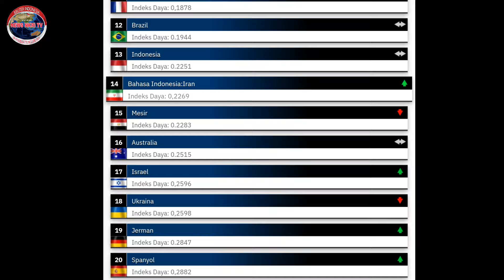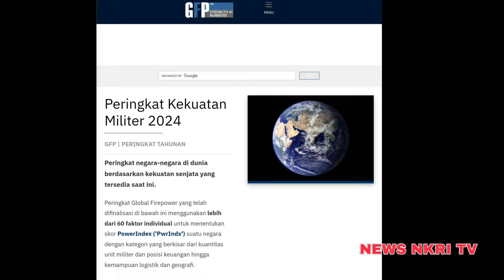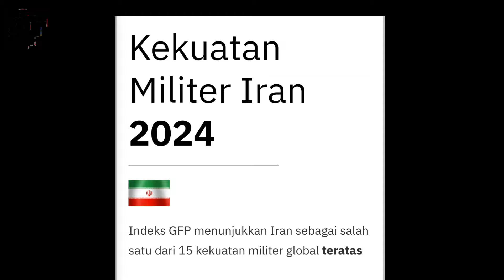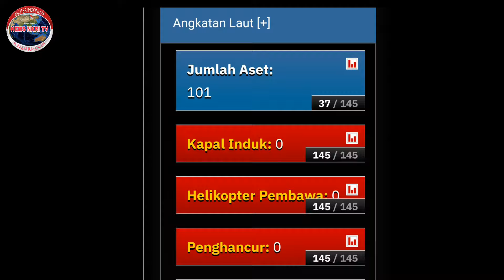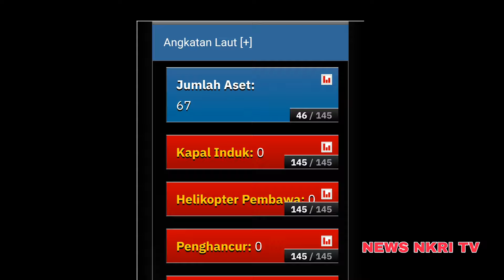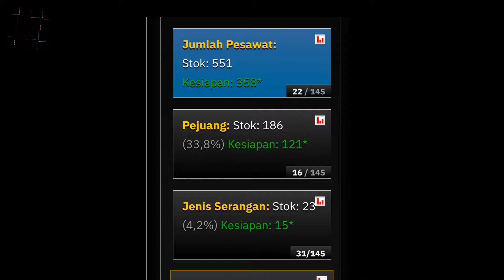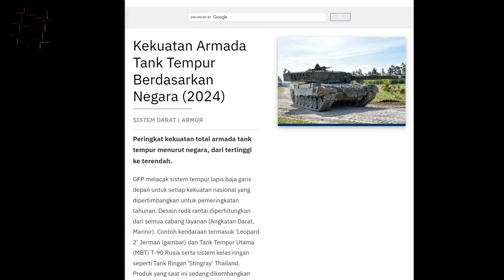Jadi Sorotan Dunia, Begini Perbandingan Kekuatan Militer Iran VS Israel Menurut Global Fire Power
Jika dilihat berdasarkan kemampuan militer israel dan iran menurut situs resmi media global fire power di tahun 2024, iran terlihat masih unggul jauh dari kekuatan militer israel, walaupun israel diklaim memiliki senjata nuklir.
Selain itu, dalam beberapa aksi serangan iran yang menargetkan israel, seperti serangan rudal balistik iran pada 1 oktober 2024 kemarin, iran tampak terlihat sukses menembus rudal pertahanan udara irondome israel.
Melihat kekuatan militer iran dan israel yang sama-sama merupakan salah satu negara militer terkuat di kawasan timur tengah, sehingga kali ini kita akan membahas kekuatan militer israel dan iran berdasarkan situs resmi media global fire power tahun 2024.
Namun Adapun perbandingan kekuatan militer IRAN dan israel yang akan kita bahas kali ini, yaitu meliputi kekuatan, jumlah penduduk, pasukan dan alutsista armada tempur dari Angkatan Darat, Angkatan Laut dan Angkatan Udara sebagaimana perangkingan situs resmi media global fire power tahun 2024.
Sebagai informasi untuk di tahun 2024 berdasarkan urutan rangking global IRAN dan israel dari 145 negara yang diakui.
Dimana IRAN menempati urutan kekuatan militer ke 14 di dunia setelah indonesia dan brazil dengan nila powerindx 0.2269.
sedangkan israel sendiri berada pada urutan ke 17 di dunia dengan powerindex 0.2596.
Sementara itu Berdasarkan rilis terbaru situs resmi media Global Fire power di tahun 2024,
Adapun metode perbandingan kekuatan militer dari 145 negara dunia, yaitu telah menggunakan 60 fatktor untuk menentukan skor indeks kekuatan militer atau PowerIndex suatu negara,
Dimana hal itu termasuk jumlah penduduk suatu negara, jumlah personel militer, alutsista darat, alutsista udara, alutsista laut, kekuatan ekonomi dan beberapa jenis perhitungan lain suatu negara di dunia.
Sementara di sisi lain jika kita melihat perbandingan jumlah populasi atau penduduk dan personil militer antara IRAN dan israel tentunya memiliki perbandingan yang patut diperhitungkan bagi negara-negara di kawasan timur tengah.